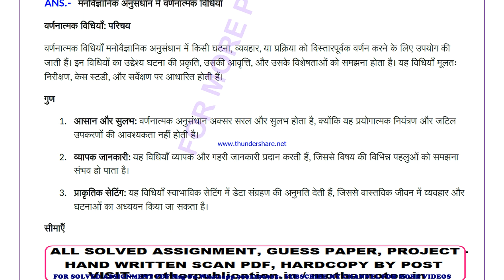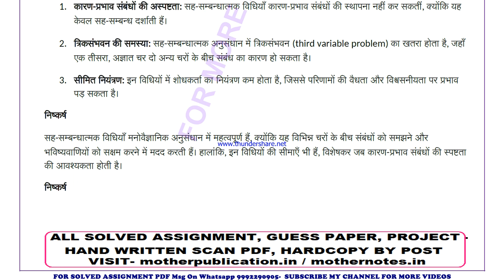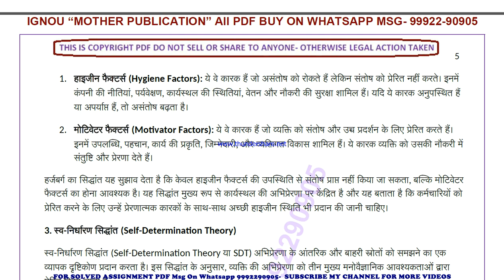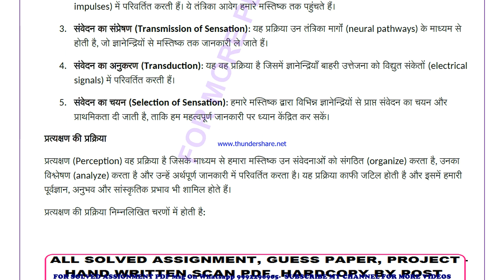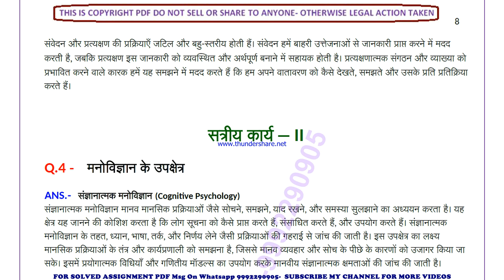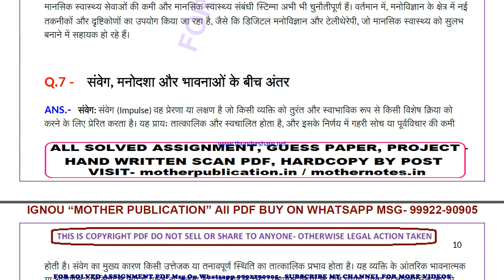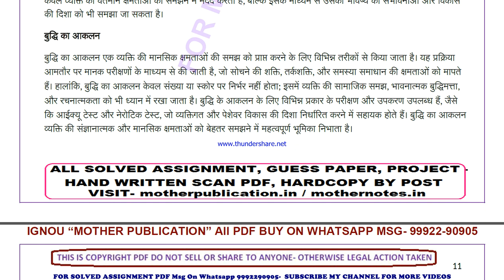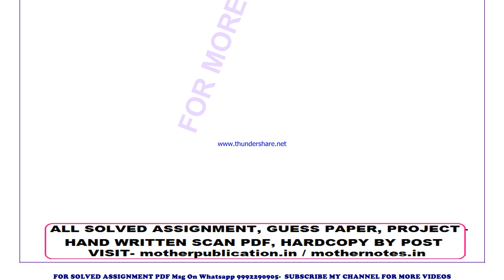bpcc 131 solved assignment 2024-25 | bpcc 131 solved assignment in hindi 2025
price-
bag-30rs

 ignou solved assignment bpcc 131,
bpcc 131 solved assignment in hindi,
 bpcc 131 ignou assignment 2024-25,
  bpcc 131 solved assignment 2024-25,
 ignou bpcc 131 solved assignment free,
  solved assignment ignou 2024-25 bpcc 131,
 solved assignment of bpcc 131,
 bpcc 131 ignou solved assignment kaise download kare,
 ignou solved assignment 2024-25 bpcc 131,
ignou bpcc 131 solved assignment,
ignou bpcc 131 solved assignment 2024-25 in hindi,
ignou bpcc 131 solved assignment in hindi,
ignou bpcc 131 ignou assignment 2024-25 solved,
ignou bpcc 131 solved assignment 2024-25,
ignou ignou bpcc 131 solved assignment free,
ignou bpcc 131 solved assignment ignou 2024-25,
solved assignment ignou 2024-25 ignou bpcc 131,
bpcc 131 solved assignment ignou exam preparation ignou exam
bpcc 131 exam how to study for ignou,
exam bpcc 131 exam preparation preparation for,
gnou exams bpcc 131,
 ignou bpcc 131 exam preparation,